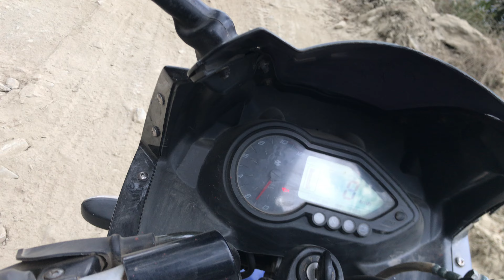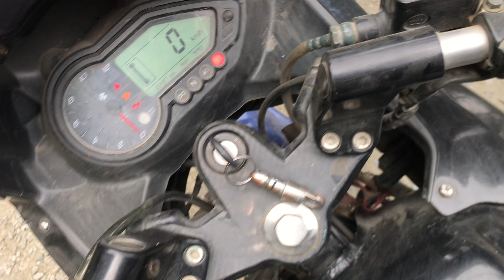बिऊ का सुन्तला है